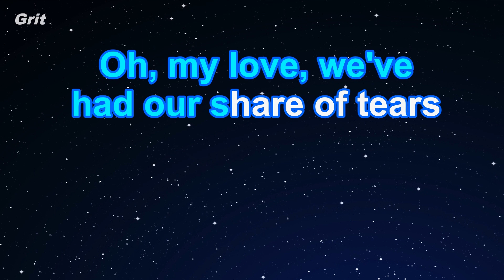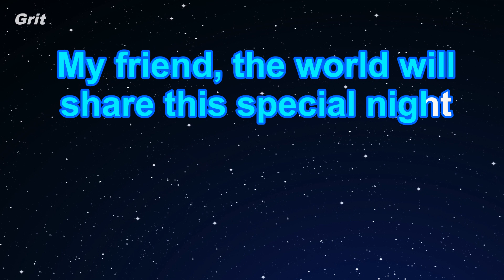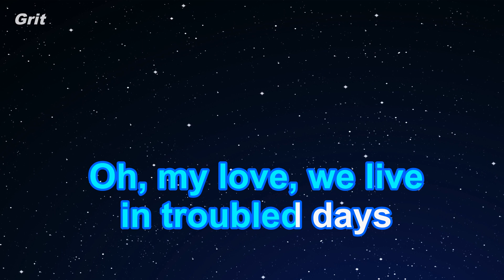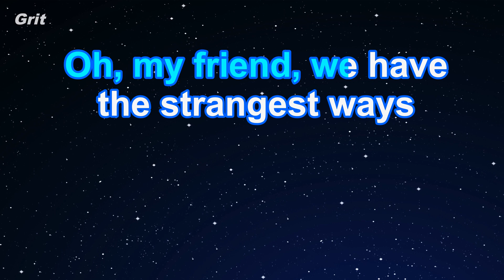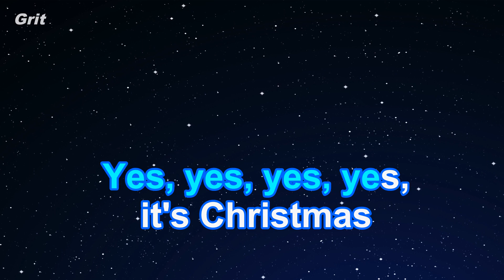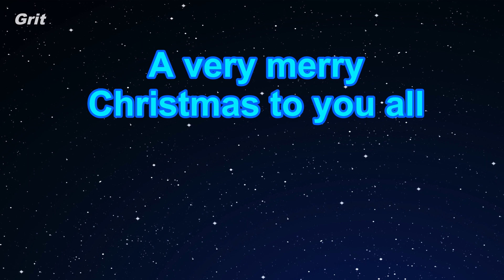Karaoke♬ Thank God It's Christmas - Queen 【No Guide Melody】 Instrumental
サンク・ゴッド・イッツ・クリスマス　クイーン　カラオケ　ガイドメロディなし